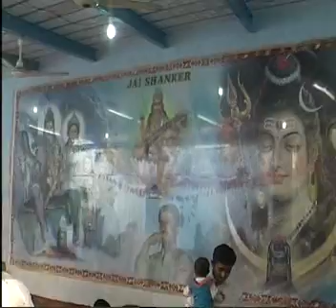Shahdadkot Shive of Hindu Brothri ( Kamred Wali Muhammad Maganahar )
DISTT:RUPORTER KAMBAR SHAHDADKOT KAMRED WALI MUHAMMAD MAGANAHAR & EDITER NADEEM SOLANGI & ABDULLAH SOLANGI   (KAMEERA MAN AMEER ALI MANGANHAR)